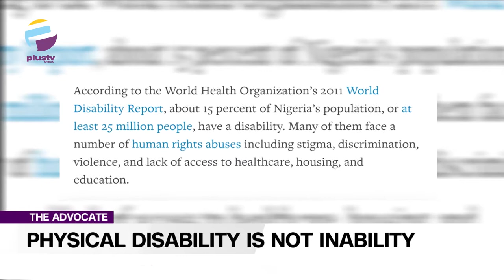Physical Disability Is Not Inability | THE ADVOCATE NG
The World Health Organization’s 2011 World Disability Report states that about 15 percent of Nigeria’s population, or at least 25 million people, have a disability. Many of them face several human rights abuses including stigma, discrimination, violence, and lack of access to healthcare, housing, and education. As though, this is not enough bias, they are unable to get into a building in most cities in the country thereby limiting their quality of life.

Advocates Of The Week:
Uche Lotanna-Anajemba
Raymond Nkannebe
Enitan Ibironke